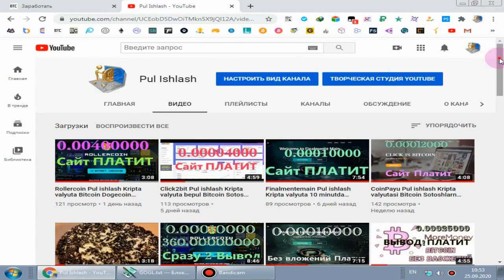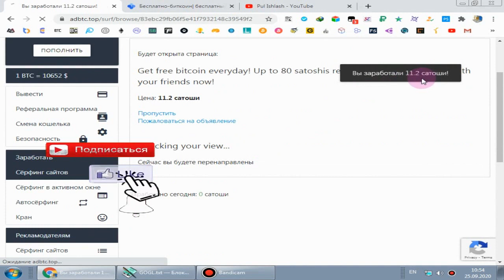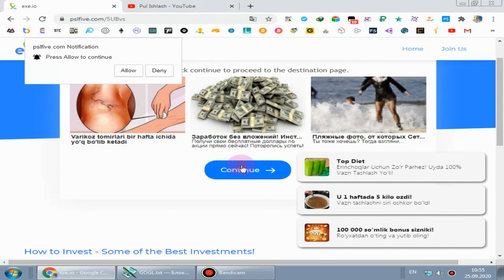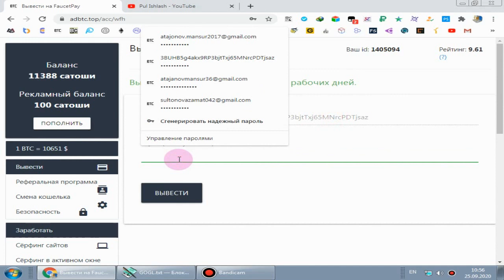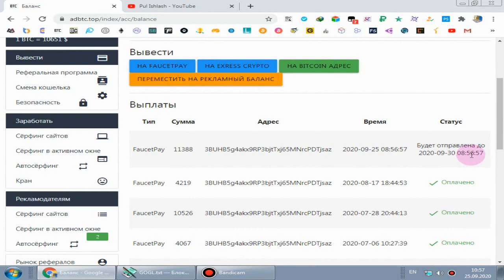Adbtc Pul ishlash Kripta valyuta Bitcoin 500 bepul Bitcoin Sotosh ishlab olasiz va 0 00011000 Faucet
Adbtc Pul ishlash Kripta valyuta Bitcoin 500 bepul Bitcoin Sotosh ishlab olasiz va 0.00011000 FaucetPay Hamyonga Bitecoin sotoshni tashlash

Xush kelibsiz mening aziz tomoshabinlar
Kanalga obuna bo'ling va qo'ng'iroqni bosing kanalimzda tekin pul ishlash vido roliklarni ko'rsatamiz tanlang Katta Rahmat

pul ishlash bitcoin # bitcoin_investitsiyasiz # investitsiyasiz
# sarmoyasiz # bitcoin sarmoyasiz # bitcoin turnalar # turnalar bitcoin
# Internetda qanday qilib pul ishlash mumkin # investitsiyalarsiz qanday qilib Internetda pul ishlash # bitcoin_faucet daromadi klish